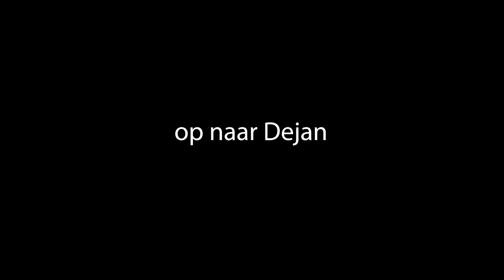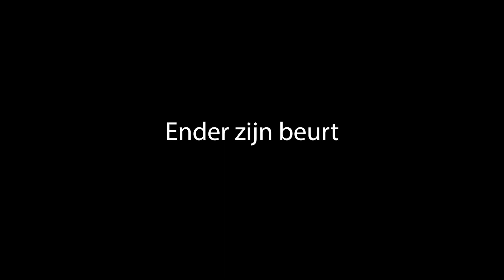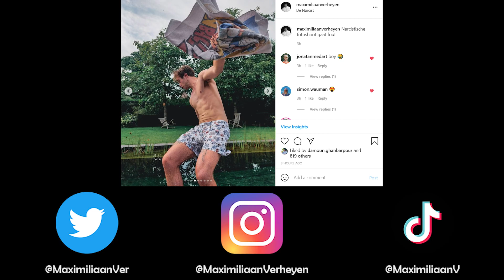Ik Maakte Mijn Eigen Liedje !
Hallo daar!

Een eigen liedje maken en een wetenschappelijk experiment. Enjoy!

Maxi